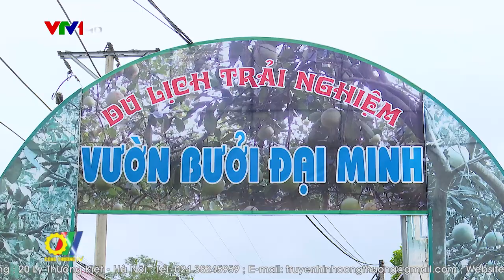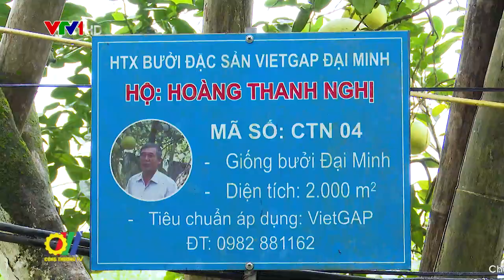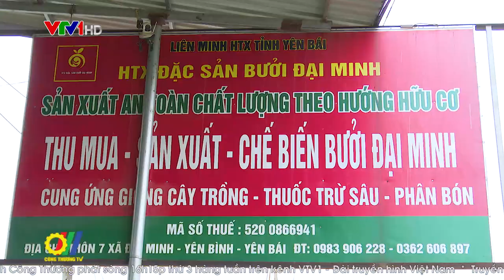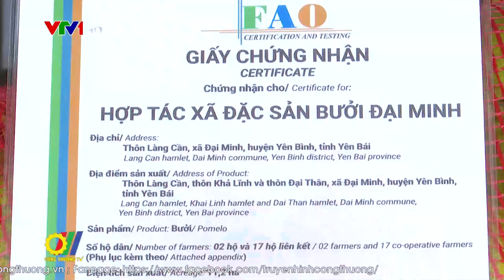Hướng đi nào cho Bưởi Đại Minh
Bưởi Đại Minh là giống bưởi ngon nổi tiếng, sánh ngang với bưởi Năm roi, Phúc Trạch, Bưởi Diễn, Bưởi Thanh trà... cùng bưởi Đoan Hùng tạo thành vùng quả đặc sản khu vực miền núi phía Bắc…